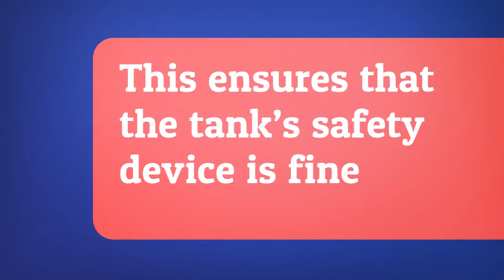Tips from Your Trusted Saskatoon Plumber on Taking Care of Your Water Heater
Trusted Saskatoon Plumbers - Perfection Plumbing & Drain Cleaning Ltd. - Tips from Your Trusted Plumber on Taking Care of Your Water Heater - Any trusted plumber will advise you to take care of your water heater by checking the pressure relief valve, flushing the tank, and fixing leaks.

Transcript:
Taking care of your water heater is important
You can do this by checking the pressure valve
This ensures that the tank’s safety device is fine
You should also flush the tank
It can be drained with a garden hose
Moreover, drips and leaks should be fixed
Otherwise, you’ll be wasting water and money
You can do the inspection yourself
But repairs and maintenance must be done by a pro
Contact Perfection Plumbing & Drain Cleaning now!

Saskatoon, SK.
S7K 2V9